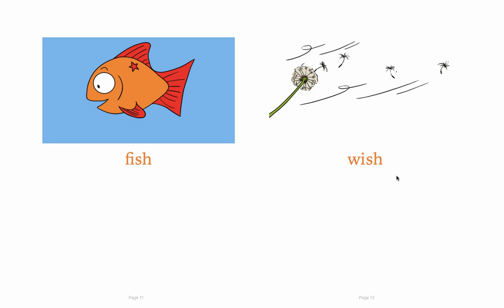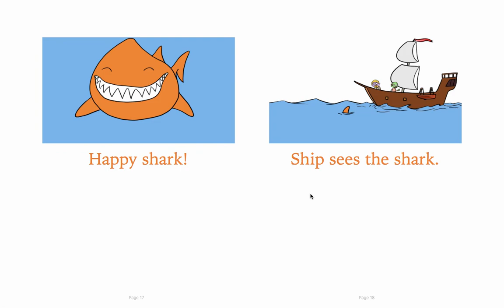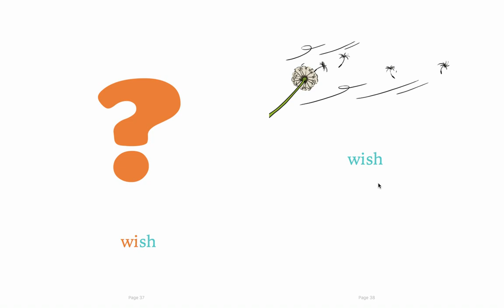Phonics read aloud books